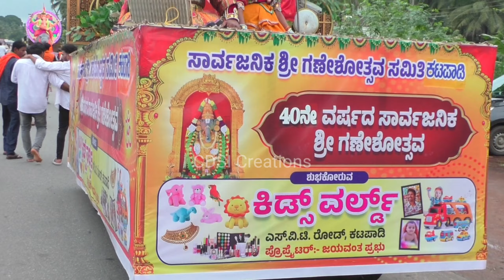ಕಟಪಾಡಿ ಗಣೇಶೋತ್ಸವ 2024 Katapady Ganeshotsav Udupi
ಕಟಪಾಡಿ ಗಣೇಶೋತ್ಸವ 2024 Katapady Ganeshotsava

Accessories we use:
About us:
CDSI Creations
Chandrakantha